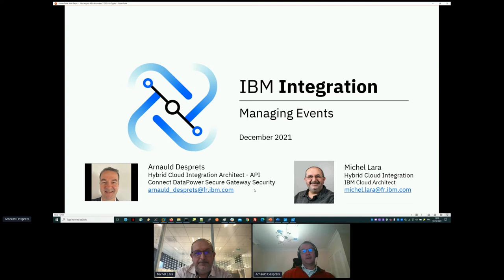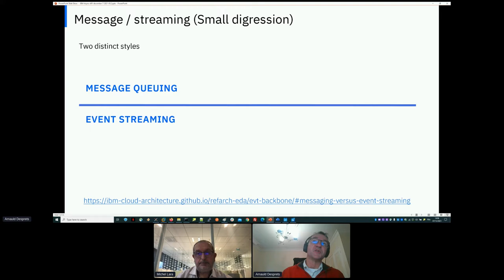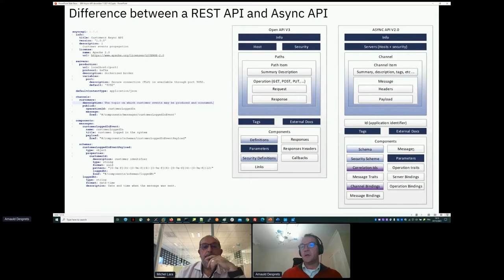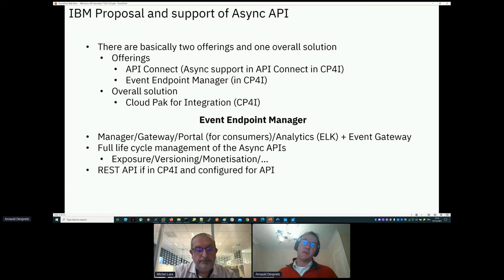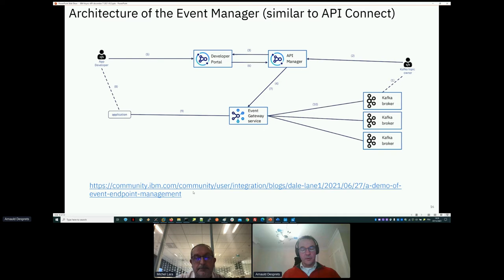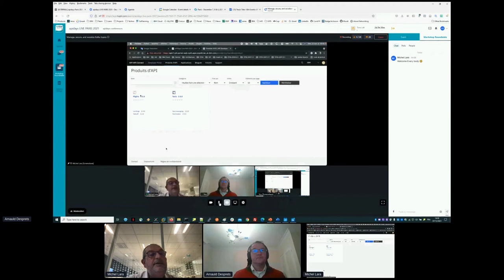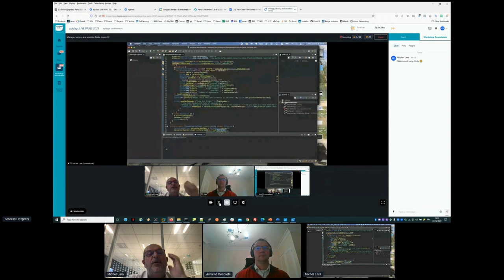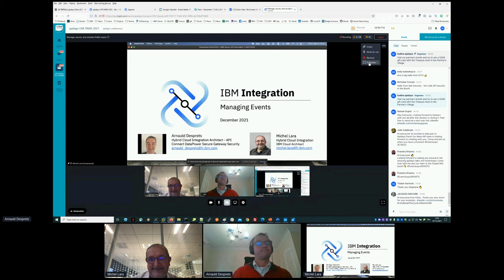Apidays LIVE Paris 2021 - Manage, secure, and socialize Kafka topics by Michel Lara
Workshop

Manage, secure, and socialize Kafka topics
Michel Lara, Cloud Architect at IBM & Arnauld Desprets, IT Architect at IBM